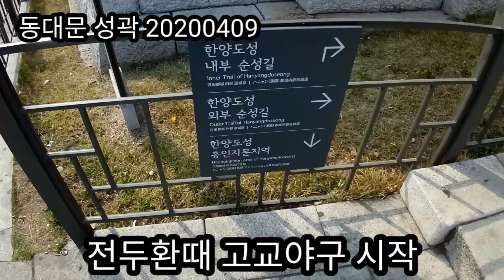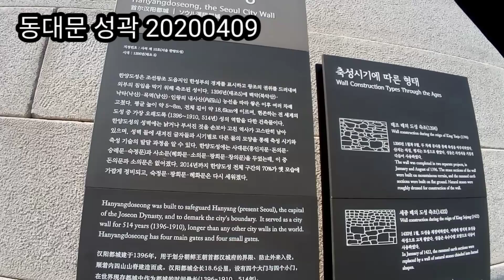동대문 성곽 복원 2020년 4월 9일